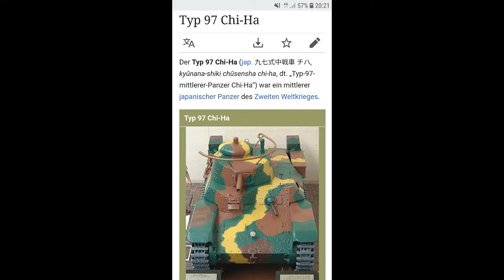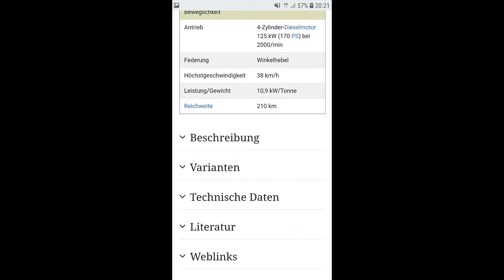Mein Japanisches Modellbau Papier Fahrzeug: Type 97, Chi Ha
Ja Leute, diesmal handelt es sich nicht ums Games sondern mein selbstgebaute Modell Panzer.